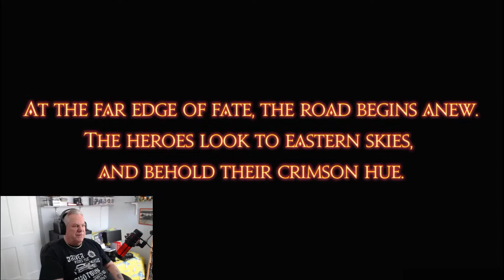Final Fantasy 14 Part 146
Final Fantasy 14 Part 146 playthrough. Enjoy